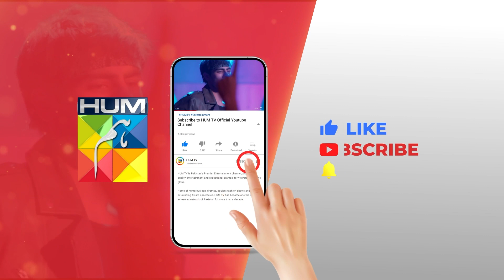Huda Ki Fikar Hai Magar Behan Ki Nahi....!! sukainakhan omershehzad - Fitna - HUM TV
CAST:

Sukaina Khan
Omer Shahzad
Shuja Asad
Maria Malik
Daniyal Afzal
Seema Sheikh
Haseeb Ali